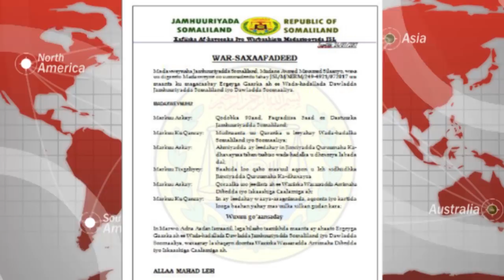DAAWO WAA KEE WASIIRKA MADAXWAYNE SILANYO XILKII KA QAADAY